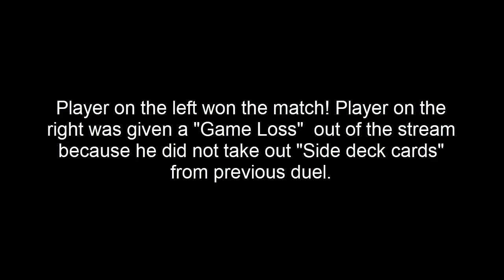Yu-Gi-Oh! WCQ National SAL2022 Round 5: Branded Despia vs Swordsould Tenyi - 150% Speed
遊戯王, Yu-Gi-Oh!, Yu-Gi-Oh, yugioh, yugioh!